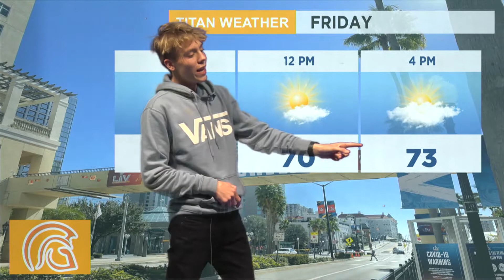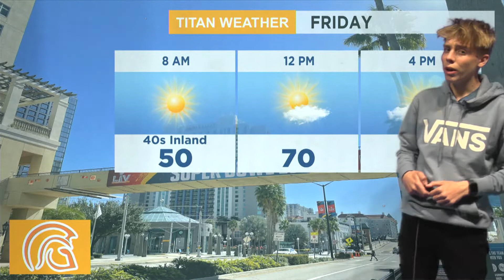Titan Weather 02/05/21